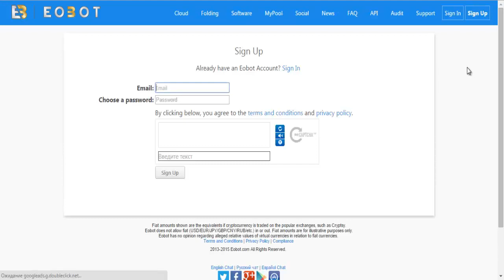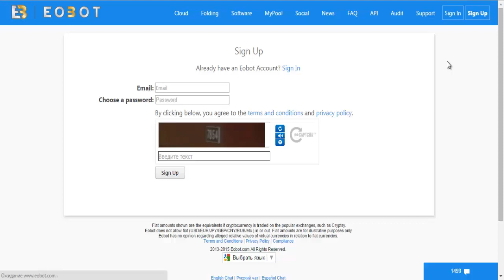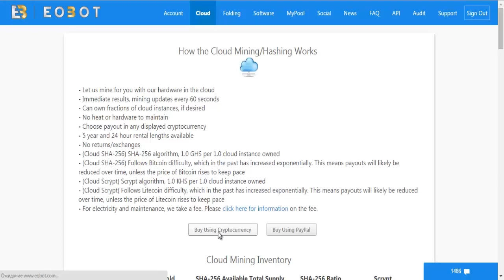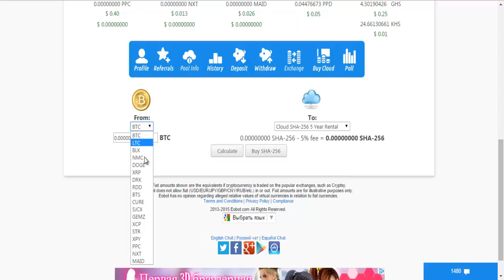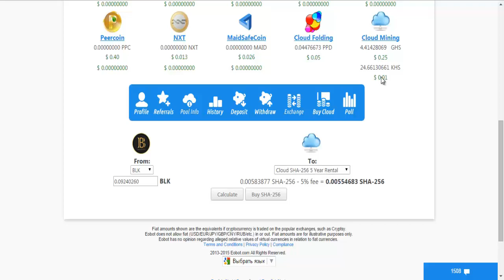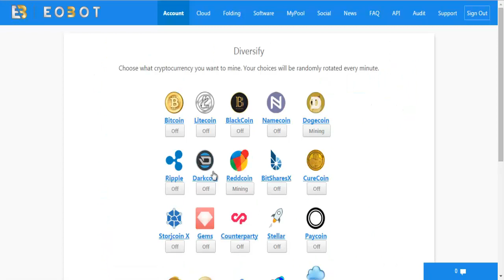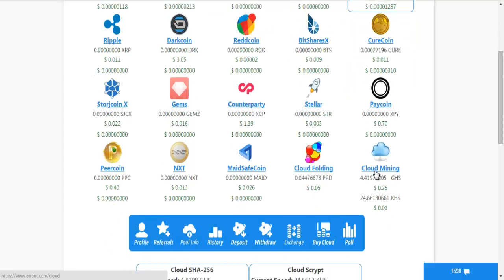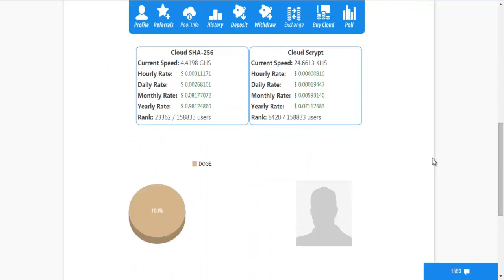Облачный майнинг EOBOT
Система EOBOT служит для заработка всех видов криптовалют.
Это облачный майнинг. Биткоин валюта - самая популярная криптовалюта. На сегодняшний день 1 биткоин = 300$. Биткоин легко перевести в любую обычную валюту. Все советы на моем канале. Для общения скайп metrolog29. Ссылка для регистрации в облачном майнинге